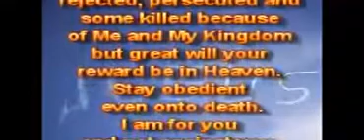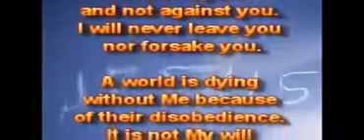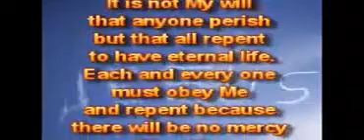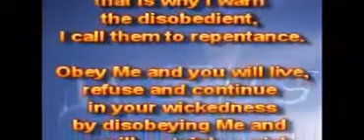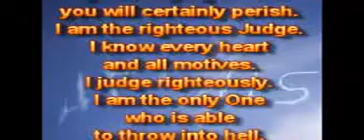Послушание.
11.03.15.
Дети Мои, ваше послушание Мне и Моему Царству будет испытано. Вы должны повиноваться Мне любой ценой. Вы будете платить цену за послушание Мне и Моему Царству.

Вы будете ненавидимы, отвергаемы, гонимы, а некоторые будут убиты за Меня и Моё Царство, но велика ваша награда будет на Небесах. Оставайтесь послушными даже до смерти. Я за вас, а не против вас. Я никогда не оставлю вас и не покину вас.

Мир умирает без Меня из-за своего непослушания. Это не Моя воля, чтобы хоть один человек погиб, но чтобы все покаялись, чтобы иметь вечную жизнь. Каждый человек должен повиноваться Мне и покаяться, потому что не будет милости без истинного раскаянного покаяния. Я люблю, и Я забочусь, поэтому Я предупреждаю непослушных, Я зову их к покаянию.

Повинуйтесь Мне, и вы будете жить. Отказываясь и продолжая в своих худых путях неповиновением Мне, вы, безусловно, погибнете. Я – праведный Судия. Я знаю каждое сердце и все мотивы. Я сужу справедливо. Я - Единственный, кто может бросить в ад. Покайтесь! Я ищу послушания, это угодно Мне. Все непослушные будут наказаны.